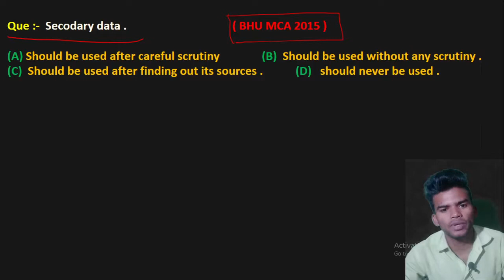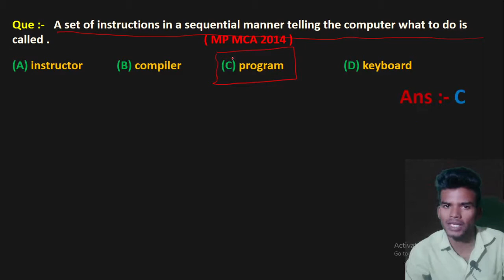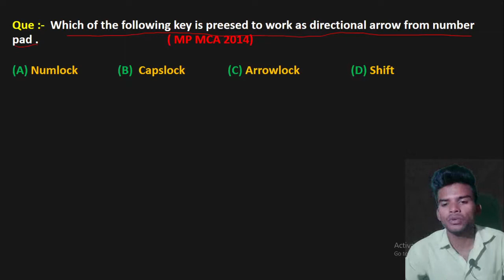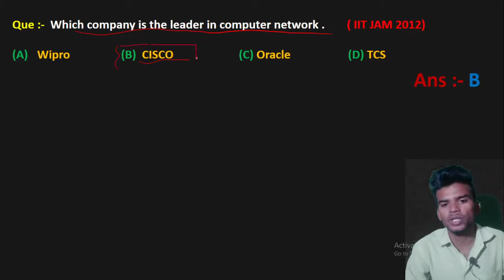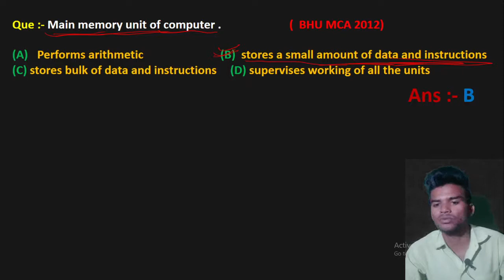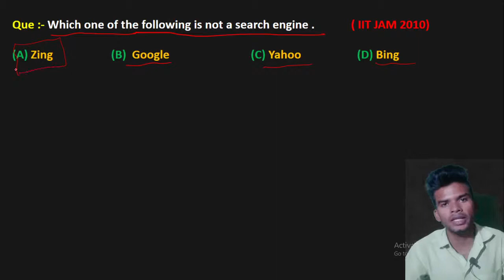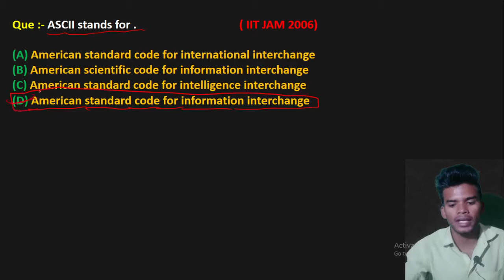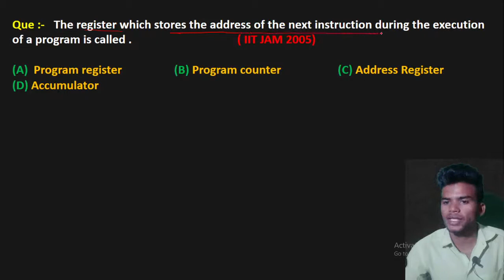NIMCET COMPUTER FUNDAMENTAL DPP 1 Part 1 For NIMCET, BHU, JNU All MCA ENTRANCE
computer fundamental all topic clear. See all video
if you see this full video then all concept clear.
             I provide that all of chapter video in a sequence way so see all video in a sequence who are order in the numbering.